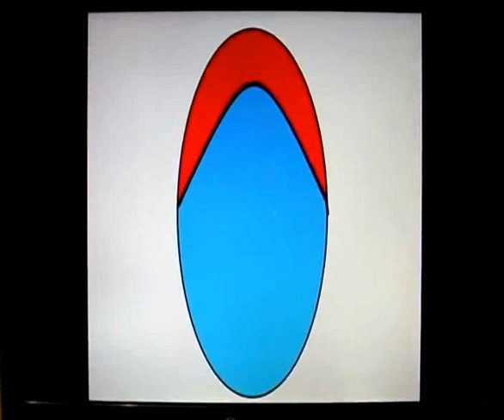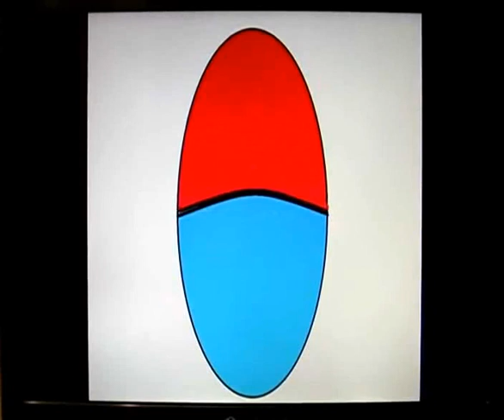Будда. Мантра и движение ДИАФРАГМЫ.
Причина дыхания и КРОВООБРАЩЕНИЯ - движение диафрагмы!

Чередование вдоха и выдоха по 8 ударов СЕРДЦА на вдох и на выдох.
Звучит на выдохе мантра Будды Ом Мани Пэдмэ Хум.
Во время вдоха мысленно её повторять!
Показано движение диафрагмы на вдохе вниз (лёгкие при этом заполняются свежим воздухом), а диафрагма давит на органы живота и качает к сердцу и лёгким ВЕНОЗНУЮ кровь на подзарядку энергией ЭРИТРОЦИТОВ.
При выдохе диафрагма расслабляется и давит на ЛЁГКИЕ, выжимая из них через сердце заряженную АРТЕРИАЛЬНУЮ кровь.
Итак: диафрагма качает кровь непрерывно в течение всей Жизни человека!
А сердце лишь создаёт каждую секунду необходимую вибрацию для снижения сопротивления движению тока крови. Частота СЕРДЦА 1 Герц.